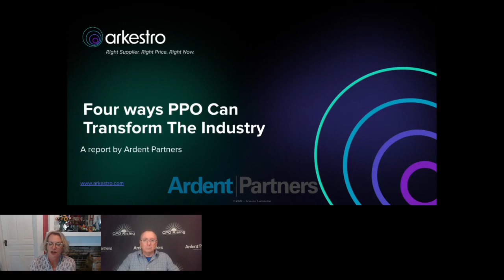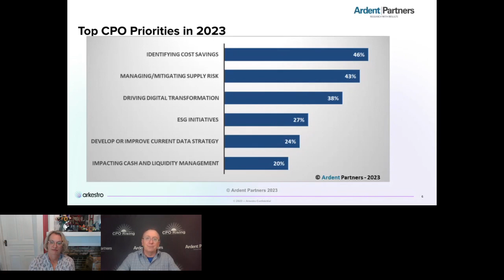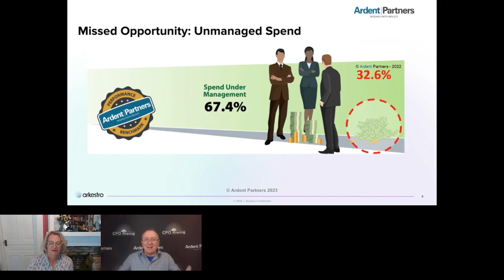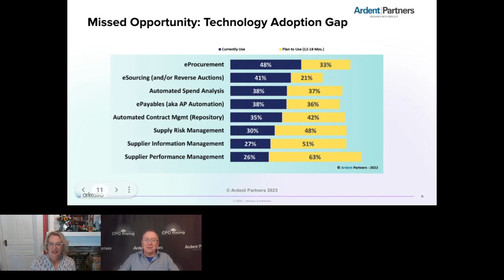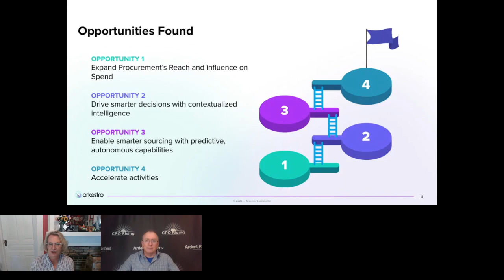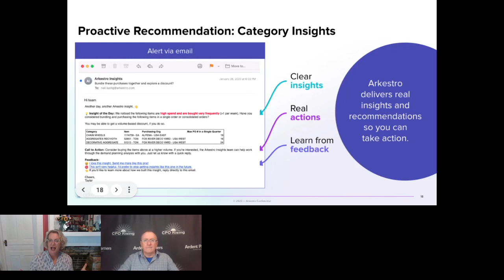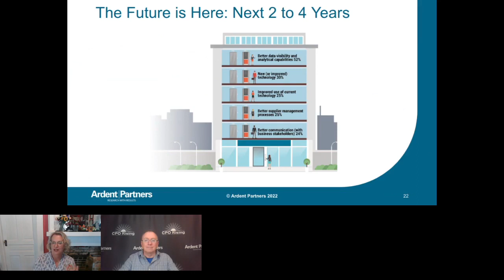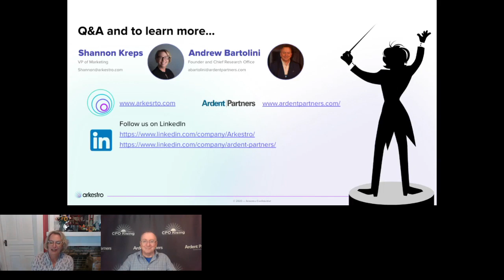Webinar | Four Ways PPO Can Transform the Procurement Industry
Watch our webinar with Ardent Partners to see how Predictive Procurement Orchestration can help sourcing and procurement professionals scale their expertise and best practices through their data.

Founded in 2017, Arkestro’s Predictive Procurement Orchestration (PPO), taps into the power of behavioral science, game theory and machine learning to help companies quickly make their best buying decisions faster across all addressable spend. Top enterprises leverage Arkestro to confidently optimize their procurement cycles with direct actions and clear recommendations, managing spend at scale without increasing headcount. See Arkestro in action at arkestro.com.